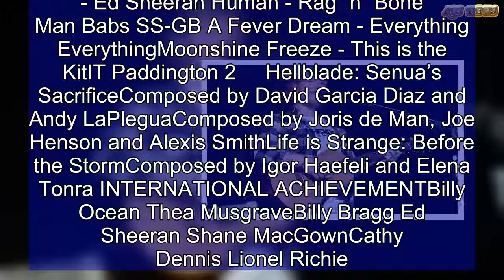IVOR NOVELLO AWARDS 2018: THE WINNERS | ABS US DAILY NEWS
IVOR NOVELLO AWARDS 2018: THE WINNERS  Can’t Do - Everything Everything(No One Knows Me) Like the Piano -   SamphaCola - Elderbrook and CamelPhatDon’t Cry For Me - Stormzy ft. Raleigh Ritchie Castle on the Hill - Ed Sheeran Human - Rag ΄n΄ Bone Man Babs SS-GB A Fever Dream - Everything EverythingMoonshine Freeze - This is the KitIT Paddington 2     Hellblade: Senua’s SacrificeComposed by David Garcia Diaz and Andy LaPleguaComposed by Joris de Man, Joe Henson and Alexis SmithLife is Strange: Before the StormComposed by Igor Haefeli and Elena Tonra INTERNATIONAL ACHIEVEMENTBilly Ocean Thea MusgraveBilly Bragg Ed Sheeran Shane MacGownCathy Dennis Lionel Richie